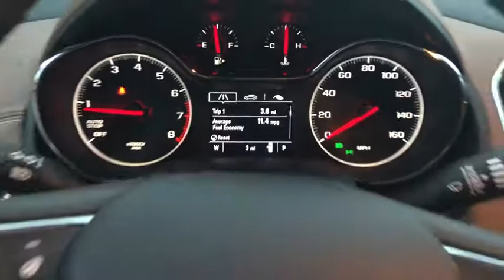2019 Chevrolet Cruze Ocala, Gainesville, Leesburg, The Villages, Crystal River, FL CK40050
Black Metallic N 2019 Chevrolet Cruze available in Ocala, Florida at Palm Chevy Ocala. Servicing the Gainesville, Leesburg, The Villages, Crystal River, FL area.